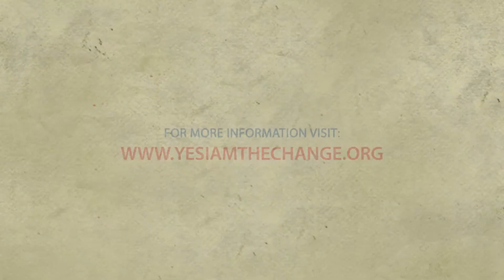YITC030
Yes I am The Change Project 2013
Speaking of generation gap... this film takes you through the now and then of ages
NGO/Social Cause/ Random Acts of Kindness: Random Act of Kindness
Team : YITC030
Filmmakers: Aarti, Archana, Meshwa, Darshan